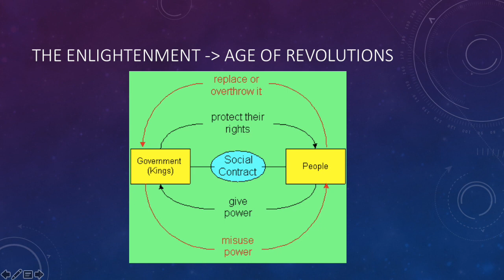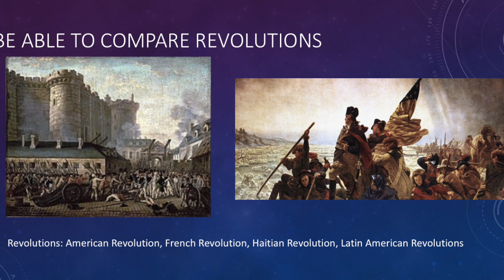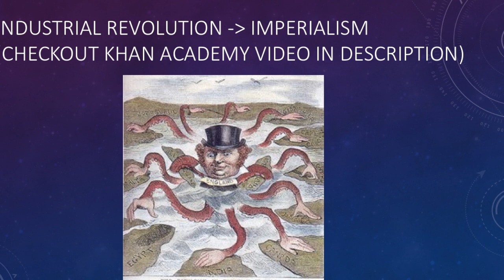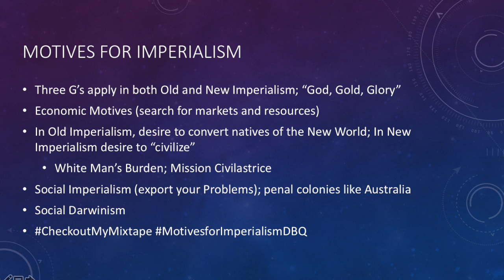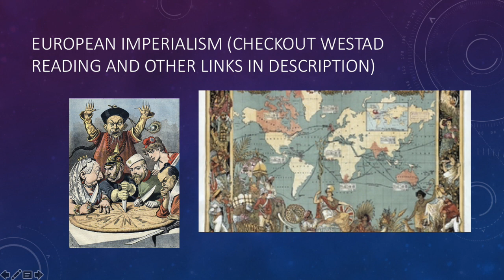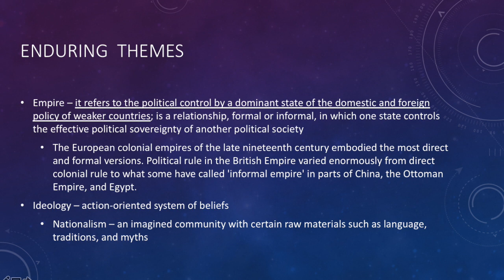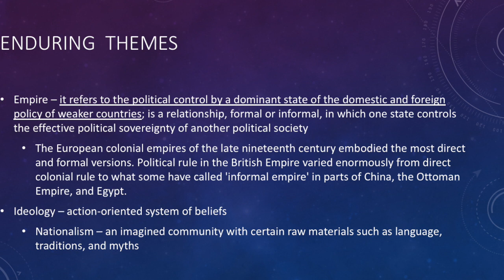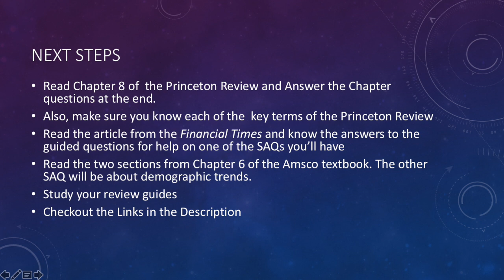Unit5 Unit6TestReview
This will help facilitate your studies and provide you with links to engaging outside resources.